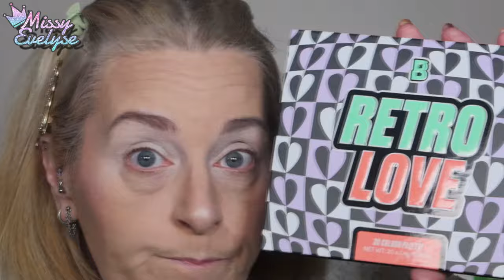Je me maquille avec les produits que je vous ai le plus fais acheter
▶ Ongles:
° Lien affilés